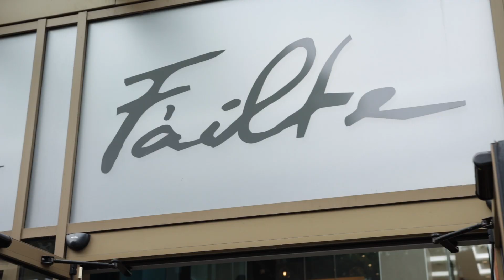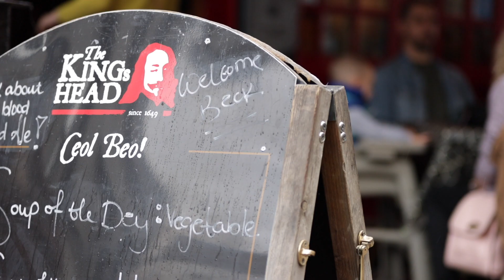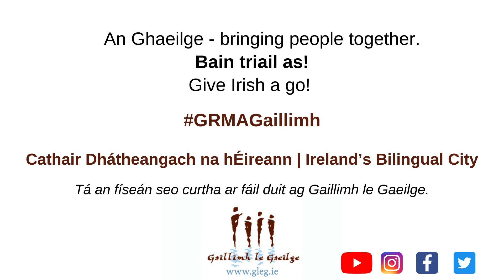GRMAGaillimh - Give Gaeilge a Go!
GRMAGaillimh = Go Raibh Maith Agat Gaillimh
Is cathair faoi leith í Gaillimh agus táimid an-bhuíoch as an méid sin deiseanna atá againn anseo i bPríomhchathair Dhátheangach na hÉireann chun an Ghaeilge a úsáid ar bhonn laethúil.
Why not give it a go yourself agus bain úsáid as na frásaí seo le linn Sheachtain na Gaeilge!

file:///C:/Users/GLeG/Downloads/GRMAGaillimh.pdf

GRMA Gaillimh = Go Raibh Maith Agat Gaillimh. (Thank you Galway).
Galway is a very special city and we are so grateful for the opportunities we have here to use Irish daily in Ireland's Bilingual City. Why not give it a go yourself throughout Seachtain na Gaeilge!